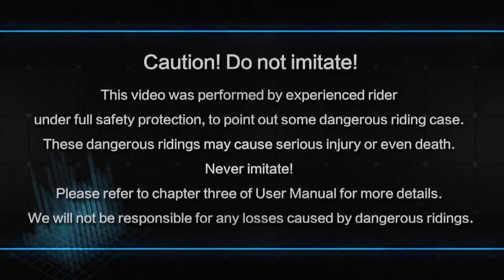Ninebot Dangerous Riding Cases www ninebot me